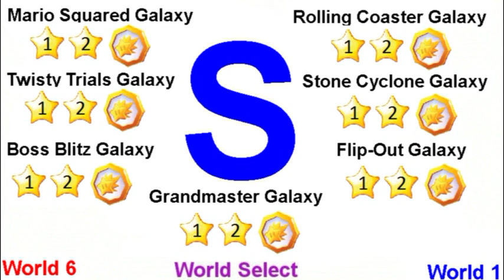Super Mario Galaxy 2 - World S Level Select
Note: Turn on Annotations!